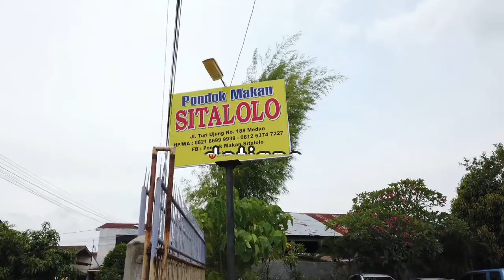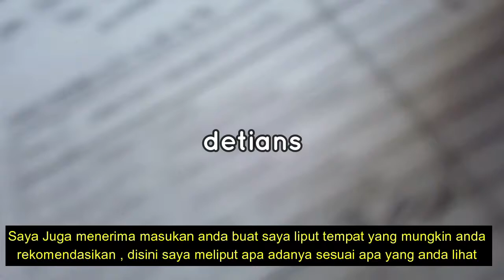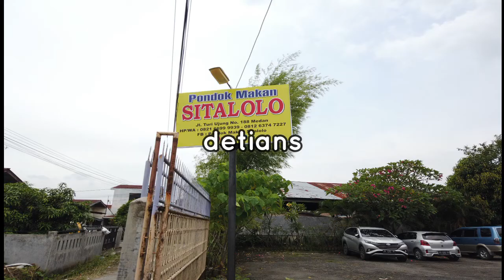PONDOK MAKAN SITALOLO II KULINER II 100% NON HALAL II NEW NORMAL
Buat anda pecinta Kuliner khas masakan Batak , anda bisa coba Restorant ini , harganya masih terjangkau , bagai mana situasi tempat serta cita rasa masakan yang ada di Pondok Makan ini , tonton sampai habis . Makasih